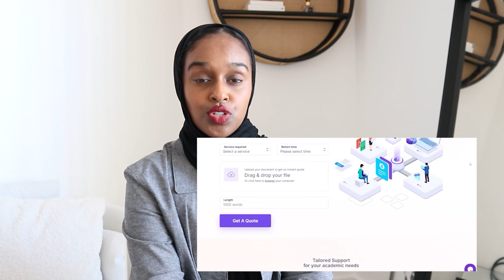The Research Process From Start to End | First Steps Beginner Guide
RESEARCH WRITING COURSE
for two weeks free access to 3 hours + content for report writing.

★ CHAPTER TIMESTAMPS
00:00​ Introduction
02:00 Step 1 - Choose a topic
04:50 Step 2 - Identify the gap in literature
08:30 Step 3 - The research question
10:10 Step 4 - Research design methods
11:30 Step 5 - Research proposal